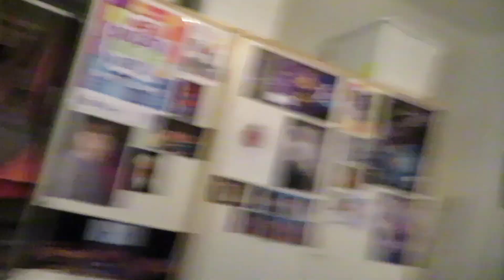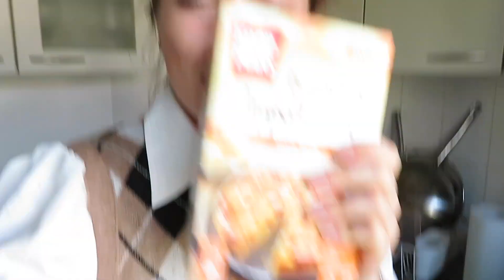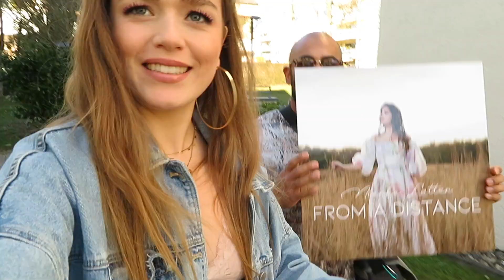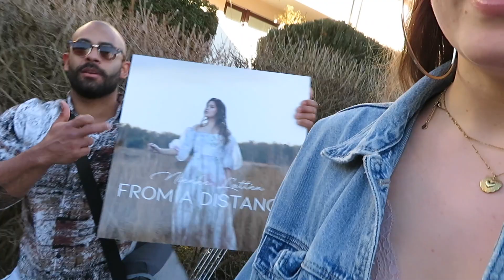WEEKVLOG #5 - Preparation for the release of my first song!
Welcome all to my youtube channel. You could know my channel from the ALADDIN vlogs I made last year. Now I will take a new road. new videos with games, interviews, facts, VLOGS and I am working on my own music!!! my first song is gonna be released 26th of February! FROM A DISTANCE!

Nienke Latten (25) is playing Jasmin in Disney's ALADDIN in Germany.  But as you all know Because of corona all the theaters are closed... Guillermo and I are trying to make the best out of it and use are time well.. (see vlog) But of course we hope to start the show really soon!